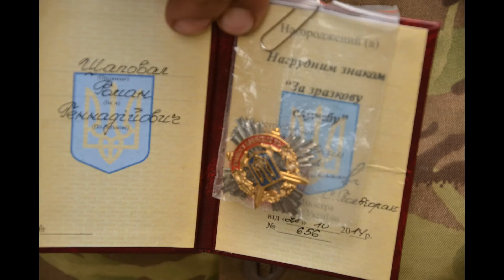Нагорода з рук побратимів для бійця АТО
Лозова, 9 травня 2017 року. Ветерани АТО  вручили своєму побратимові Роману Шаповалу нагрудний знак "За зразкову службу" , присвоєний  міністром оборони Украиїни